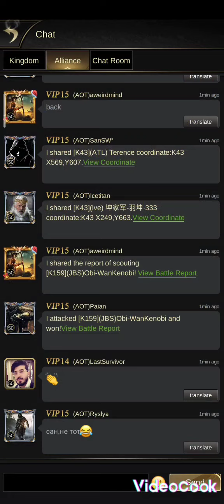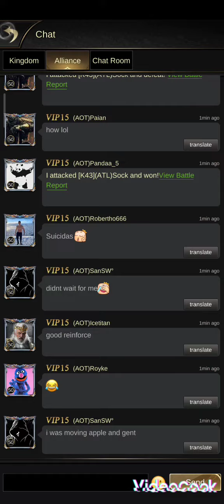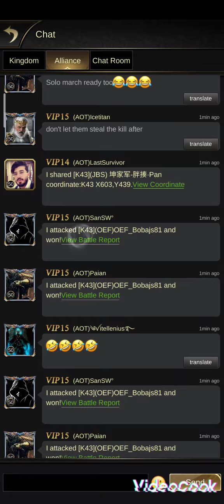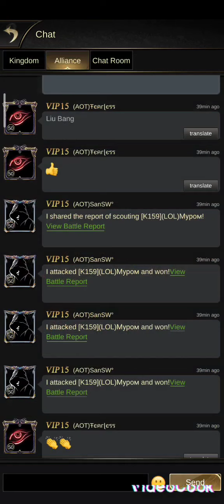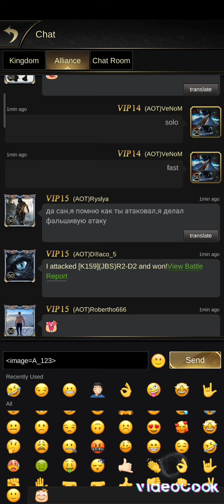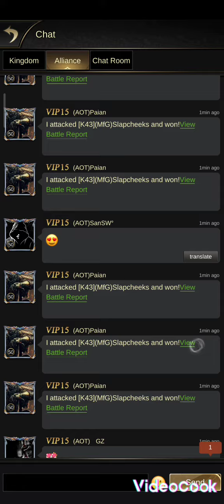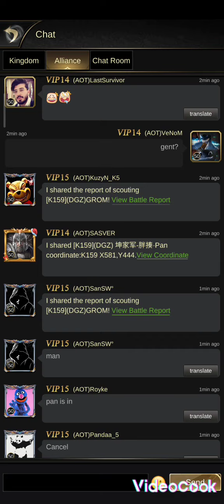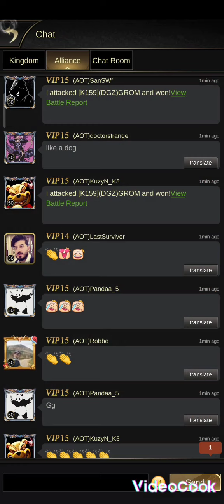Cross Server Invasion NR.1 K43 Vs K170 Vs K159 (Part 1)